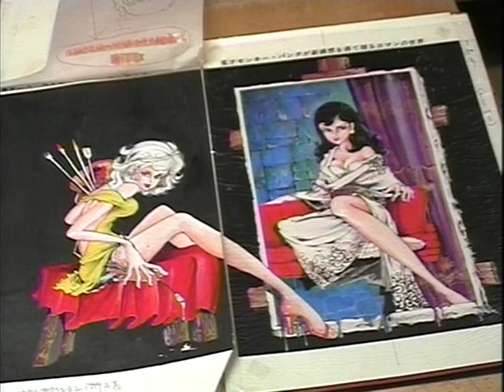Monkey Punch Interview for "The Siamese: First Mission" DVD (2001)